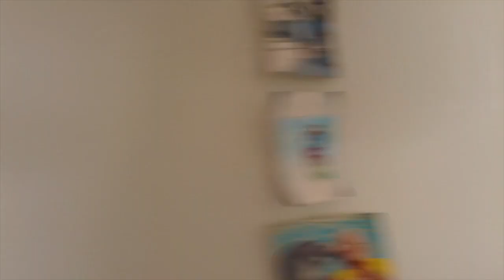Kirstenhof Cottage by Di Ahfeld at Blue Route Real Estate